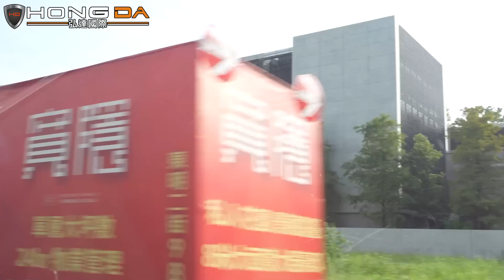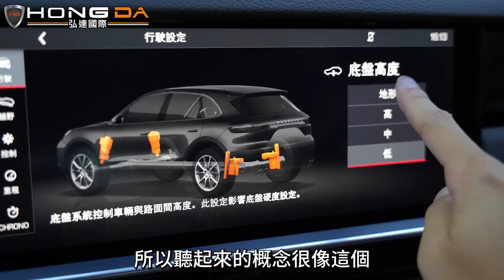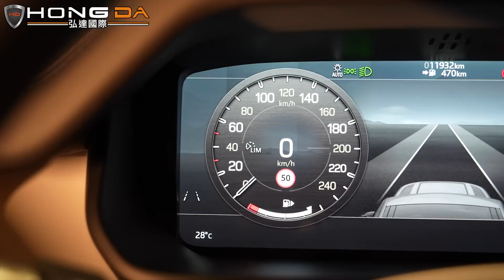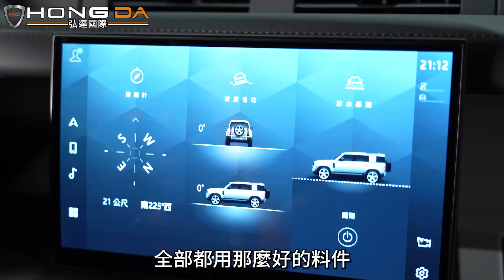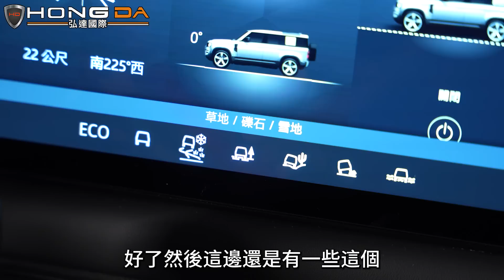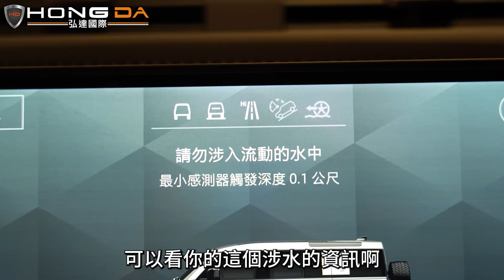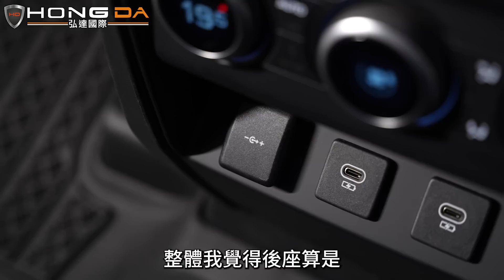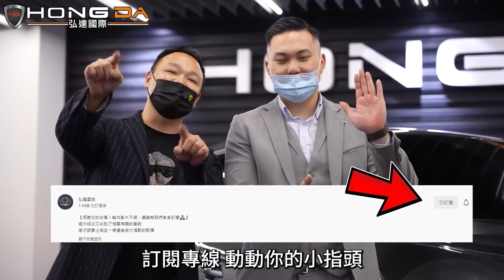【全地形王者】同價位打趴凱燕!? 裡外兼具的英倫硬漢！快400萬 Defender 輕鬆應付台灣交通環境【弘達來收車ep.33】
【邁向10萬訂閱有你有我! 也感謝老粉絲們一路以來的支持! 】
2021年化身為007龐德坐駕現身後
話題性一路飆升的最新Defender
除了擺脫以往方正的越野車外型
內裝配備更是朝向現代化質感邁進
370萬的Defender比起Cayenne
內裝配備完美對應台灣駕駛
(影片言論純屬娛樂效果)
☑️專業美容及保修單位：一條龍式服務保證車輛品質
☑️CARFAX紀錄：完整了解車輛歷程
☑️GOO鑑定：以最嚴格標準從頭到腳檢測車輛狀況
☑️多樣車款、多輛庫存：保證您有車可賞，有車可領
☑️客製選配：展現個性化及增添安全性使您與眾不同

弘達新北店：新北市泰山區新五路一段147號
弘達桃園店：桃園市桃園區文中路491號
弘達內湖店：台北市內湖區新明路312巷4號
0:00​ 精彩花絮
0:34 闖入林口透天厝迷宮
2:01 近400萬Defender登場
3:00 英式客製化配備
6:19 黑化成為顏職擔當
8:13 外觀相稱的黑白內裝
9:08 台灣原廠加選
10:29 必備書包 & 22吋美製鋁圈
11:18 外觀總結
13:15 塑膠內裝也能拚出質感?
17:07 螢幕竟成最大敗筆?
17:48 P300標配完勝凱燕
18:14 越野王者必備模式
19:19 充電孔比人多
20:03 後座總覽
20:48 市區實測
23:25 南崁也能越野?
24:06 高速巡航 & ACC
26:18 製冷是噱頭還是真冰?
27:00 總結